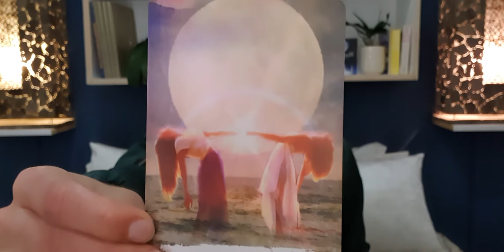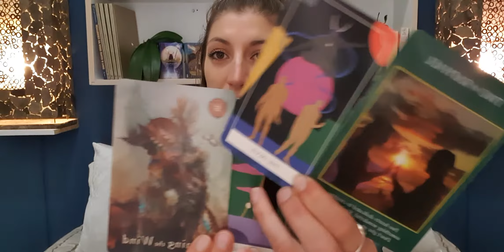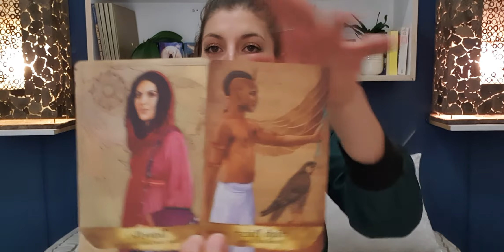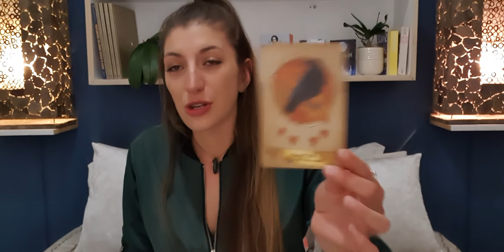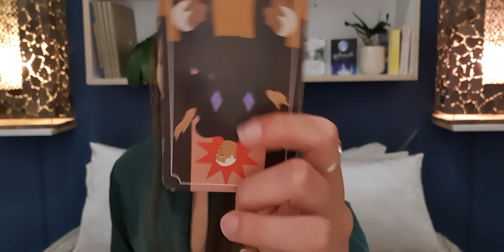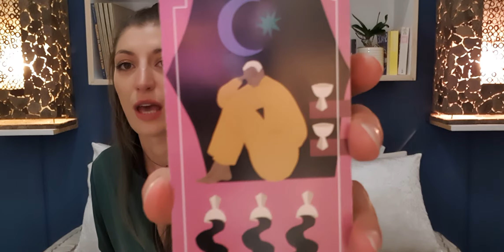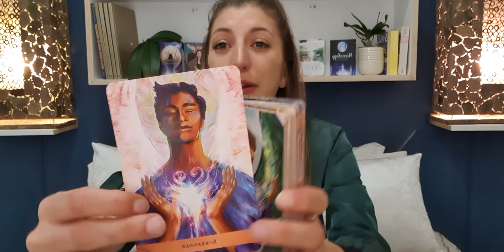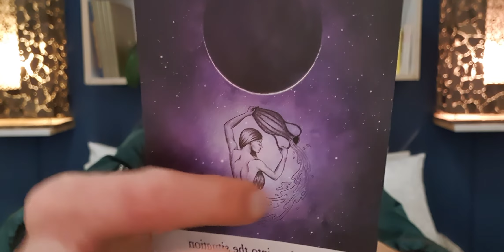Capricorn - Focus on the other 2 cups...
Hello Friends!!! Welcome! Thanks for popping in here!

My hope for these videos is that you find exactly what it is you need to hear. Hopefully we can all help guide each other on this journey we call life!

x Shine your light x

Bless Homies🌞

Decks used:
🃏Litterary Witches Oracle
🃏Moonology Oracle
🃏Neo Tarot
🃏Angel Guide Oracle